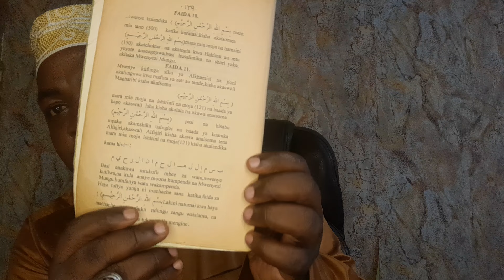MAFUNZO LEO _ SEHEMU_YA_2_FAIDA_NA_SIRI YA BISMILLAH KWA MUJIBU WA SHEIKHAN#dubai